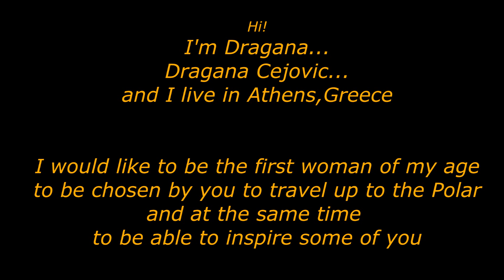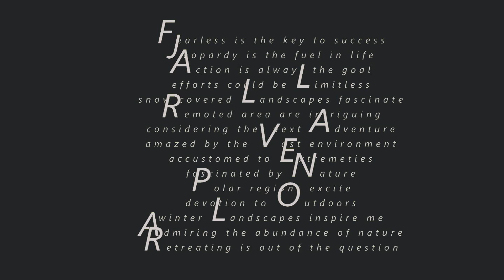Send me to Fjällräven Polar 2018 Dragana's Cejovic application